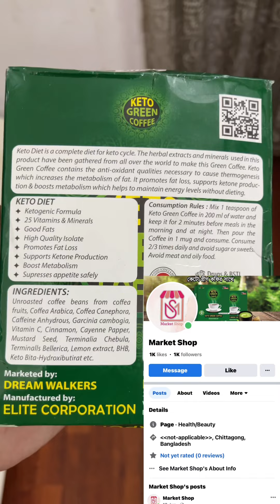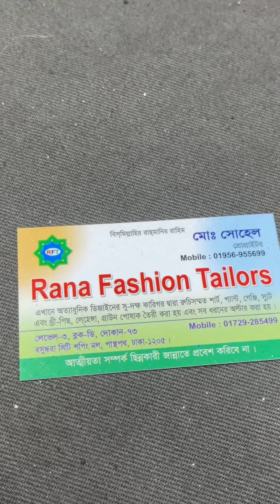New Vlog//We went to Bashundhara City Shopping Complex for Eid shopping/Eid shopping gone wrong 😑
This channel is for entertaining purpose.Here we document random events of our daily activities including family outing,our pet activities,pets care,funny videos,family vlog,our children’s activities,food review,cooking and many more.